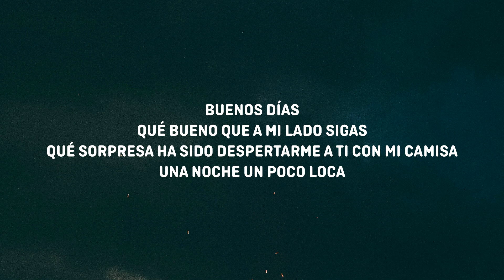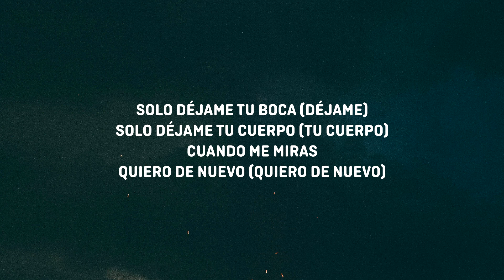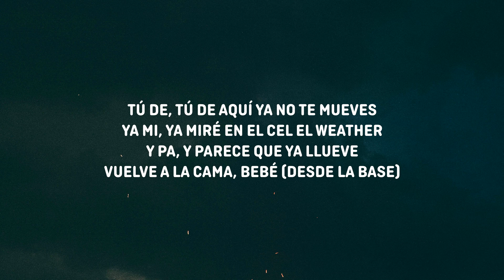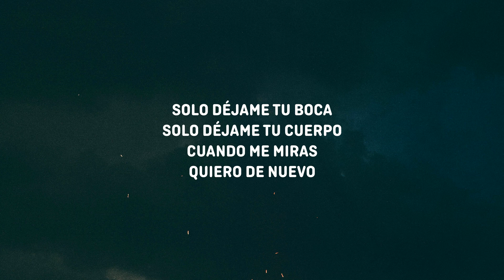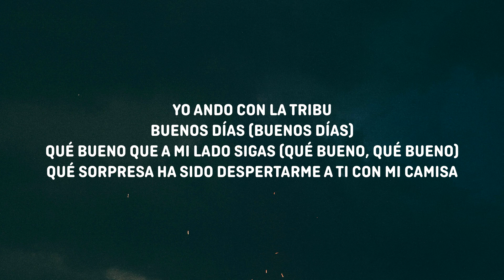Wisin, Camilo, Los Legendarios - Buenos Días (Letra/Lyrics)